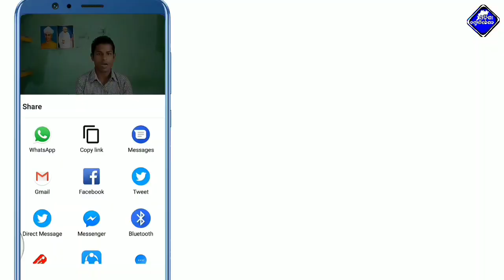ବଦଳିଲା ଯୁକ୍ତ ଦୁଇ ପ୍ରଥମ ବର୍ଷ ପାସ୍ ଫେଲ୍ ନିୟମ | Chse Odisha postpone +2 1st yr pass fair rules 33% mark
[Trilochan_odisha_communication]

chse odisha,rules,for,+2,1st, pass fail,33% mark, chse odisha rules for plus two, first year,pass fail,33 % marks,chse odisha cancelled +2 1st rules,chse odisha postpone+2 1st exam pass fail rules,chse odisha new rules 2020,odisha +2 new rules,odia education news,odia video,